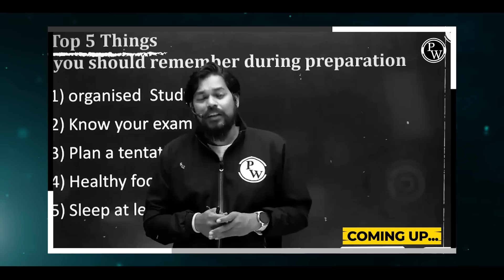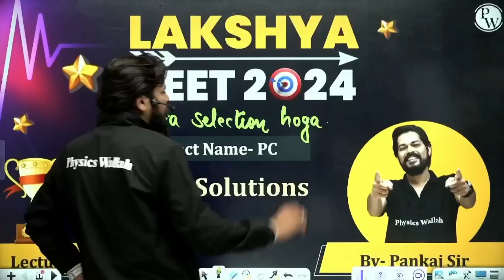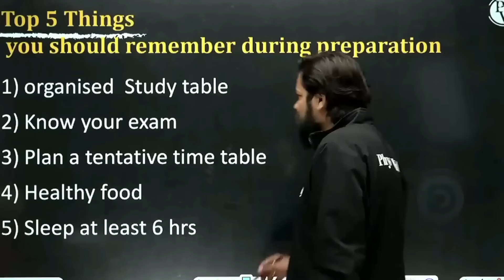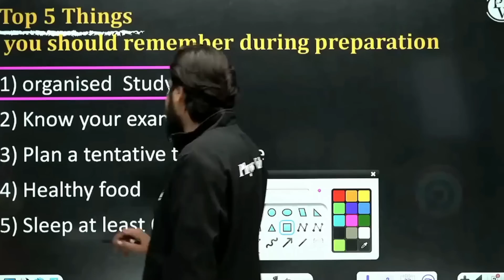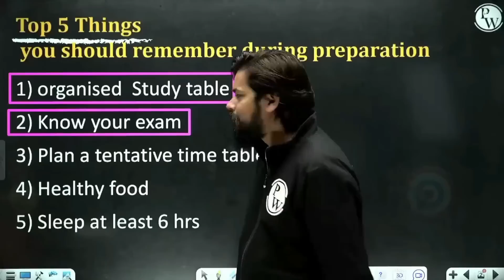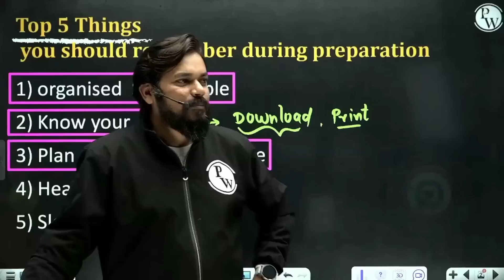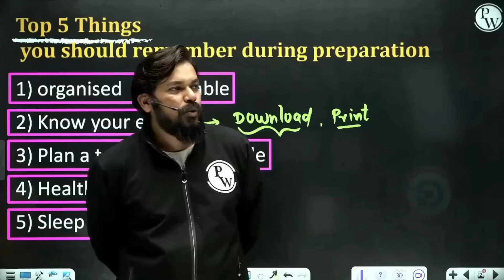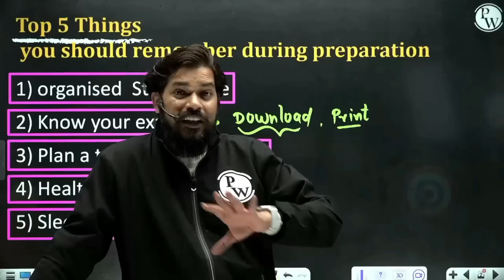NEET 2024 - 1 Year Plan 🔥 650+ पक्के - ज़रूर देखना !! 😱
Yoga

NEET 2024 sure shot strategy 1 Year Plan🔥 650+ पक्के - ज़रूर देखना !! 😱